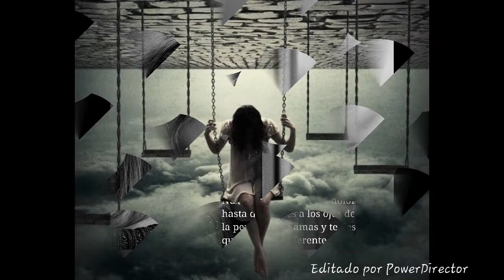Duele menos - Kany Garcia / vídeos cortos para whatsapp